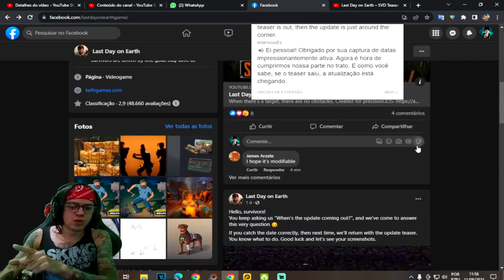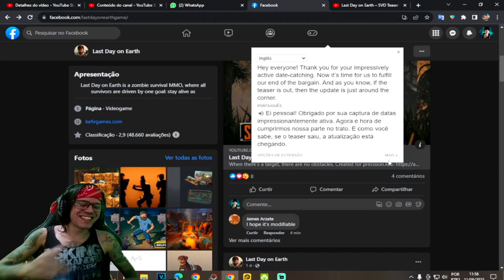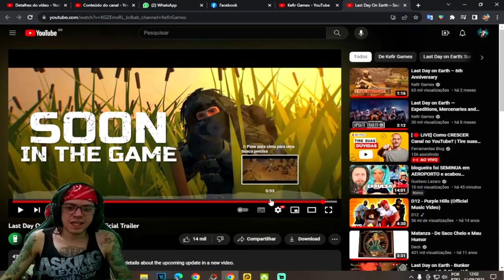●SAIU TEASER DA ATUALIZAÇÃO! NOVA ARMA E MAPA CHEGANDO VEJA 👁 TEMPORADA 44 Last Day On Earth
▬▬▬▬▬▬▬▬▬▬▬ஜ۩۞۩ஜ▬▬▬▬▬▬▬▬▬▬▬▬▬
💰chave pix para Fortalecer mercado pago:
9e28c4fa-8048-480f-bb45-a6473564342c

▬▬▬▬▬▬▬▬▬▬▬ஜ۩۞۩ஜ▬▬▬▬▬▬▬▬▬▬▬▬▬

Deixe o Like - 00:00